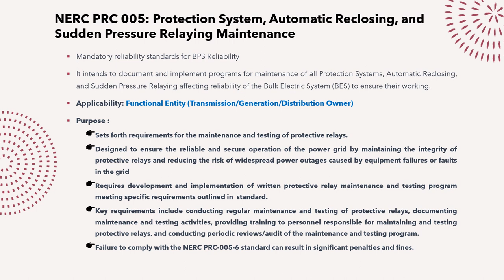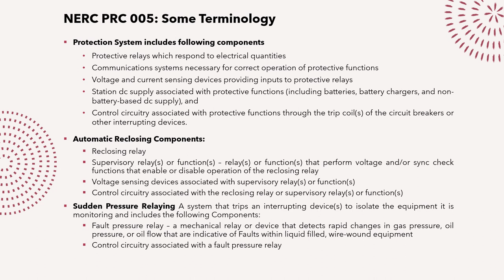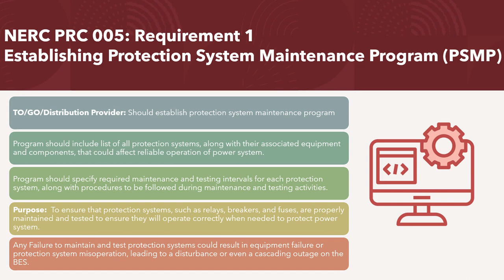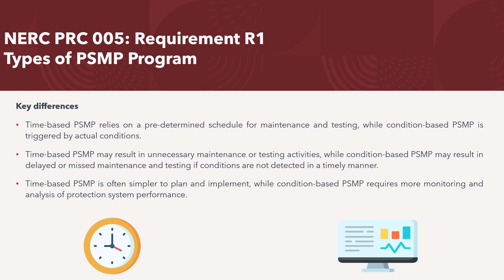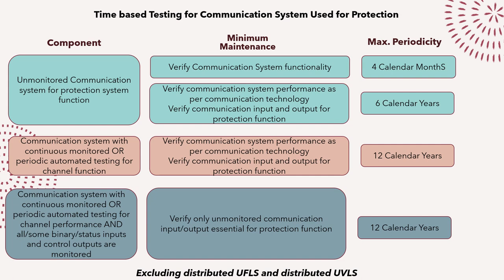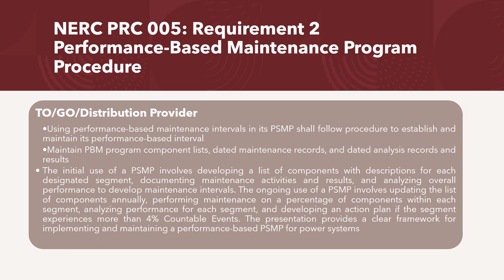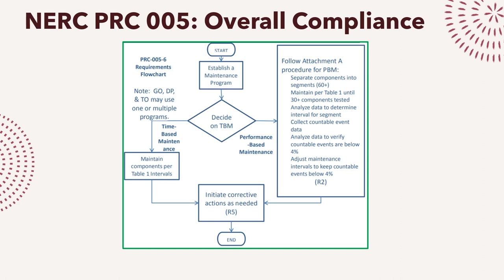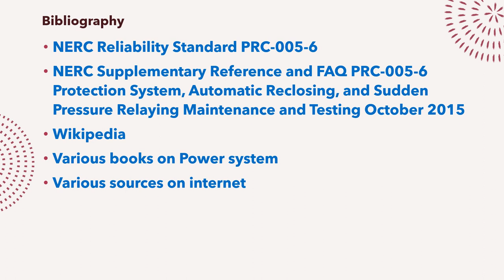NERC PRC-005 : Protection System, Automatic Reclosing, and Sudden Pressure Relaying Maintenance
NERC PRC-005-6 is one the most important standard by NERC which sets criteria for Protection System, Automatic Reclosing, and Sudden Pressure Relaying Maintenance. This video briefs about the standard and simplify various key segments.

NERC PRC-005-6 standard is for maintaining the reliability of protection systems in the power industry. The standard applies to all entities responsible for operating, planning, and maintaining the Bulk Electric System. The standard covers testing, documentation, and training for protection system maintenance. The standard aims to minimize the risk of protection system failures and their impact on the power grid. Compliance with the standard is required to comply with NERC standards and maintain the reliability of the power system.